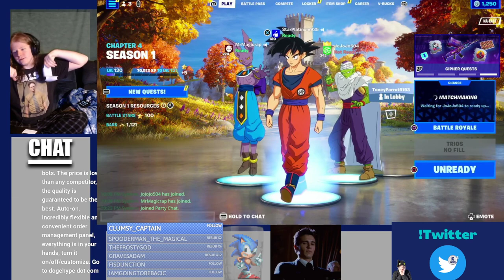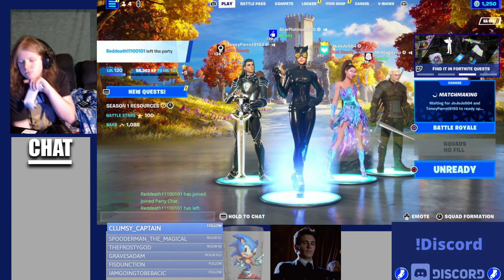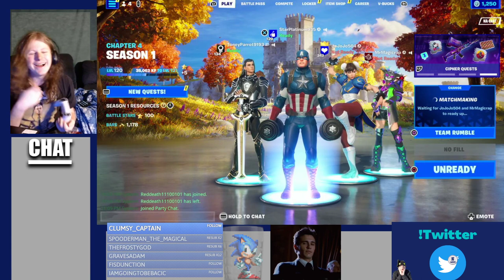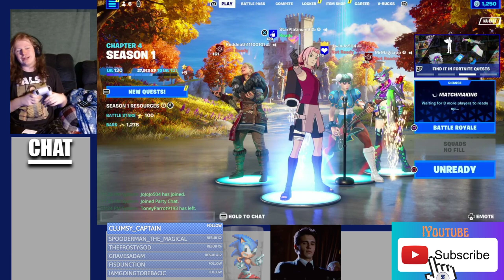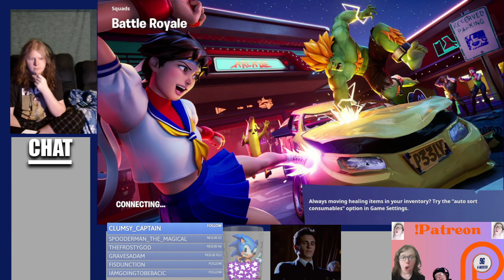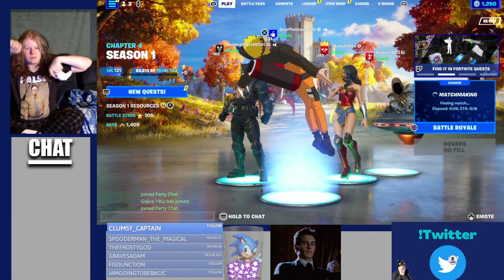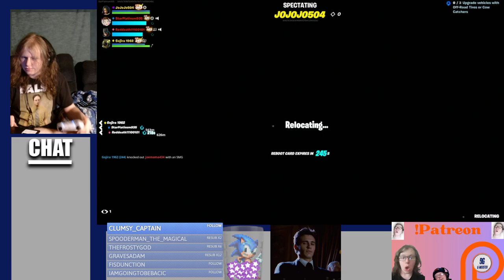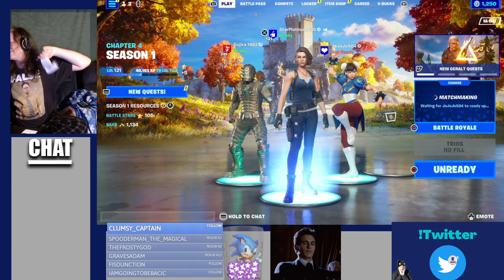Sunday Funday! | Fortnite Vod